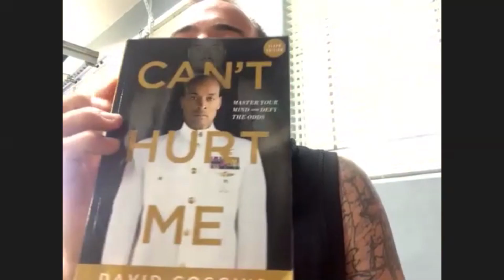The Breakdown Podcast Ep12 - Andrew Vegas Talks Anxiety & Agoraphobia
A long overdue episode of The Breakdown podcast and this time we're talking to Andrew Vegas. A long time sufferer of agoraphobia and generalised anxiety disorder (GAD).

Andrew talks to us about his own personal history with anxiety issues and how he has managed to make steady progress in his recovery. The journey is far from over, but he's certainly moving in the right direction.

If you're interested in appearing on one of these video podcasts with me then drop me an email at and we'll see what we can arrange.

If you'd like to get in touch regarding anything youtube, anxiety, panic attack or mental health related, send an email to

Remember, you're not alone when it comes to suffering with anxiety, agoraphobia and panic attacks, don't ever be afraid to seek help. Mental Health issues are not a sign of weakness.